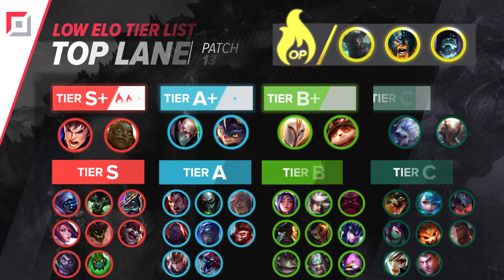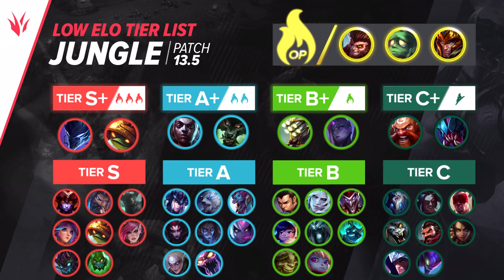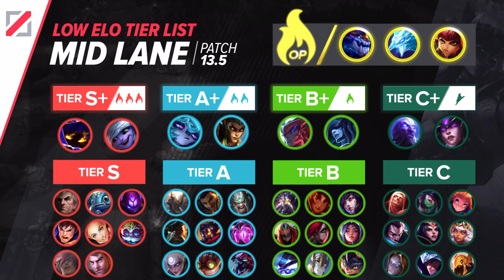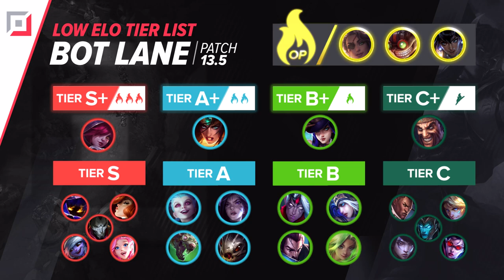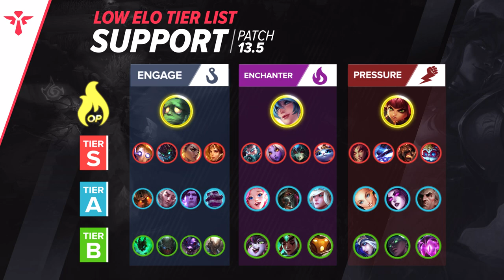UPDATED Low Elo Tier List Patch 13.5 IN DEPTH ANALYSIS - League of Legends Season 13